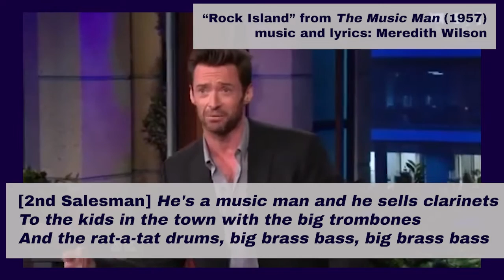CLIP: Pete Mills on "Ya Got Trouble"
EPISODE 17d: In this exclusive bonus episode for Patreon subscribers, prolific theatre lyricist Pete Mills and I wrap up our discussion with a handful of interesting topics: a proto-rap lyric from The Music Man, the agony and ecstasy of writing opening numbers, and "The Duration", a hunkered-down WWI action-sequence song from Pete's most recent musical, The Hello Girls.